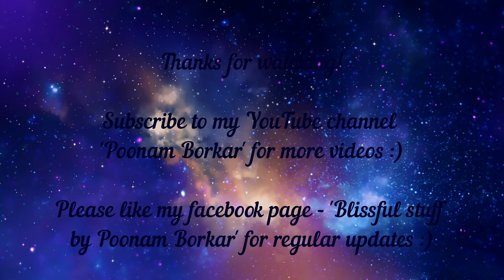Beautiful relaxing sand art | Creative and unique rangoli designs for festivals | Peacock kolam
2 innovative and unique rangoli designs for festivals !!